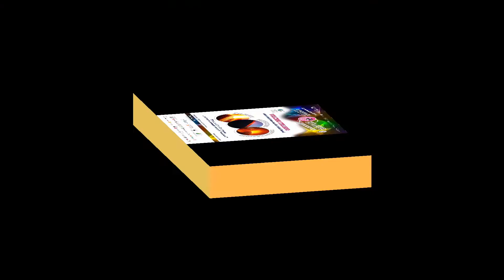Sharper Spot 2016